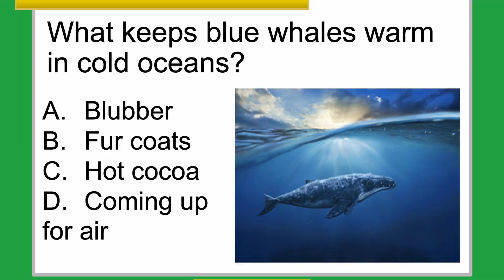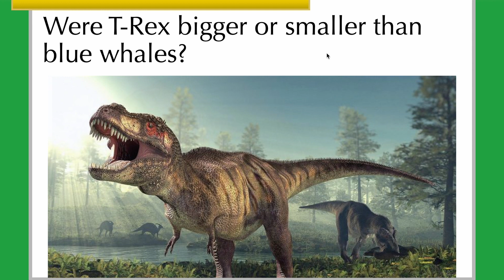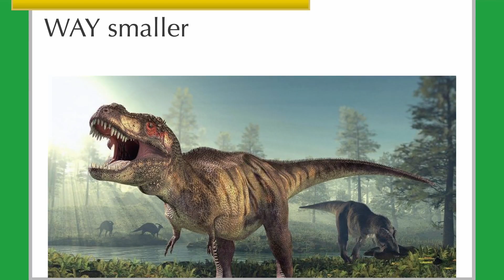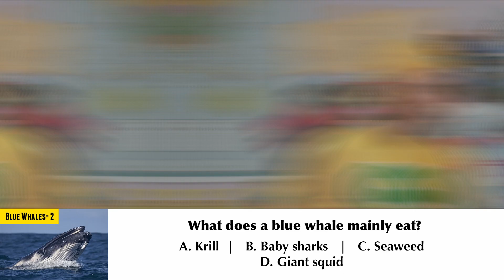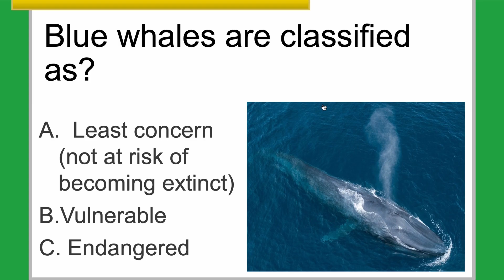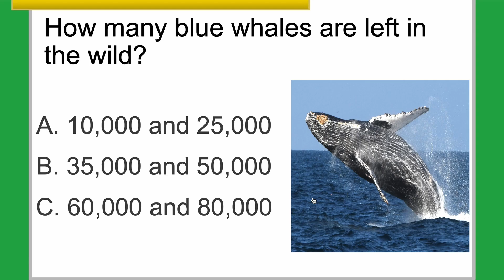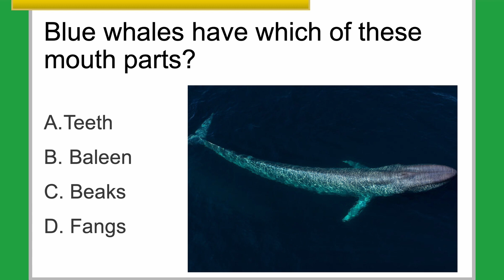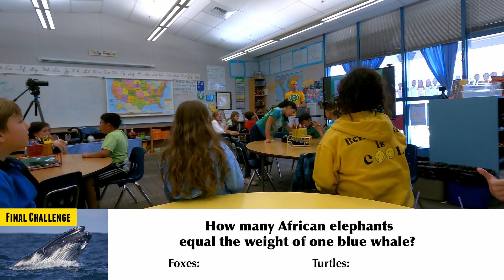Mr. Eco | Classroom Trivia #8 | Blue Whales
Learn all about Blue Whales in this trivia game!

Love - Mr. Eco